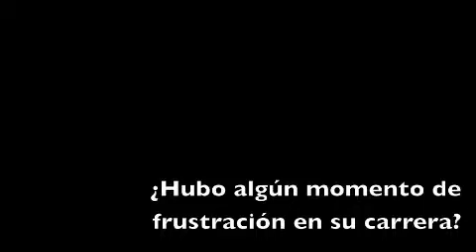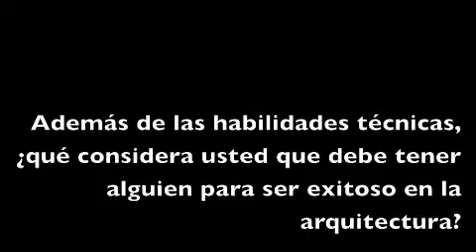Entrevista Arquitecto José Luis Espinosa Balcells Parte 1/2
Entrevista con el Arquitecto/ Restaurador José Luis Espinosa Balcells acerca del proyecto de restauración de Casa Lamm en la colonia Roma, Ciudad de México.
Marzo 2015